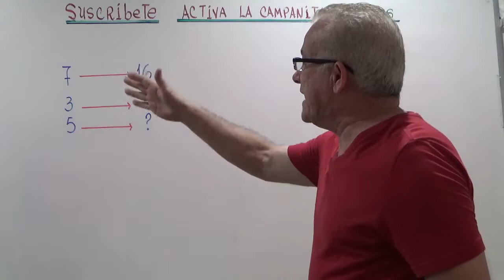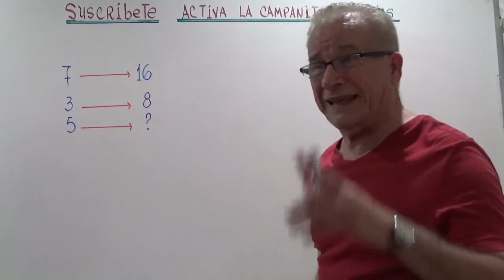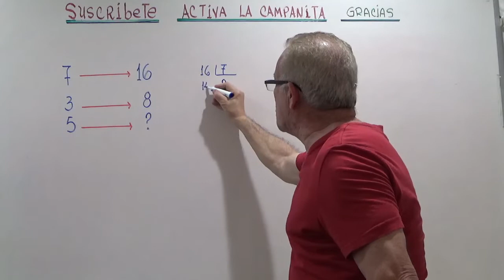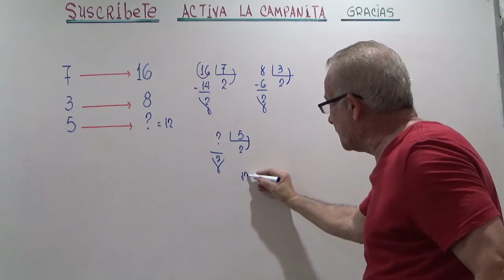RETO MATEMATICO.#29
SOLUCION DE UN RETO LOGICO MATEMATICO.